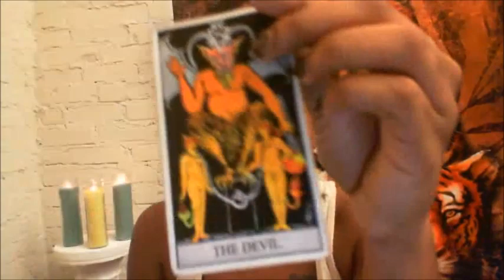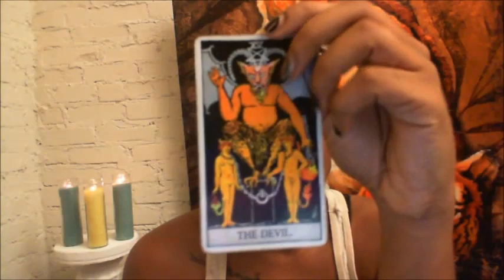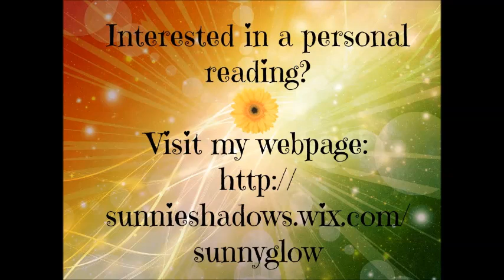Virgo - July 27, 2015 - Weekly Horoscope